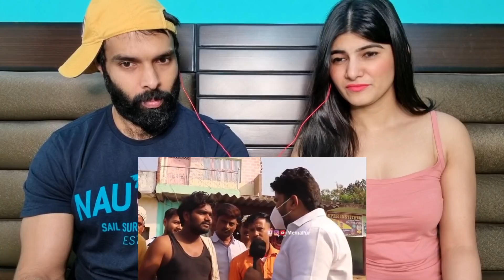Dank Indian Memes 😜🤣 | Indian Memes Compilation | Reaction video !!